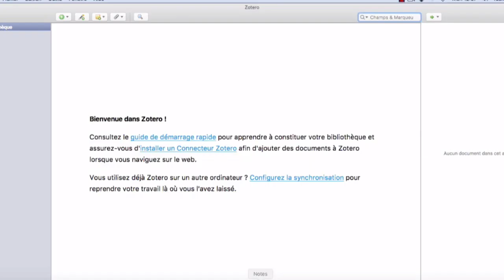ZOTERO 5.0 Tutoriel n°7: Synchronisation de la bibliothèque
Synchronisation de la bibliothèque & Sauvegarde des données